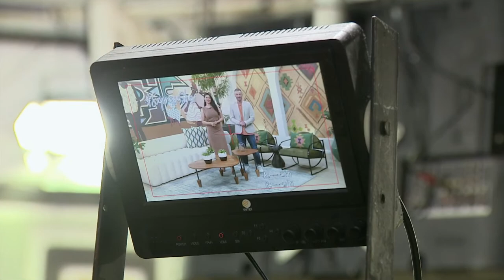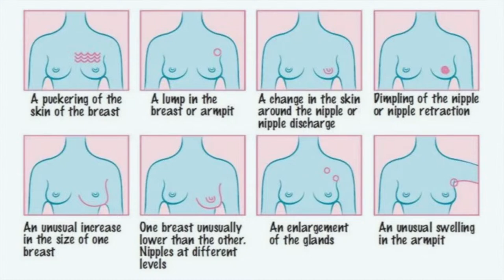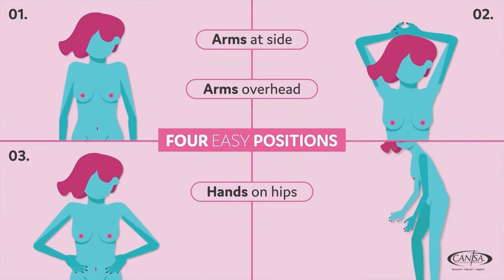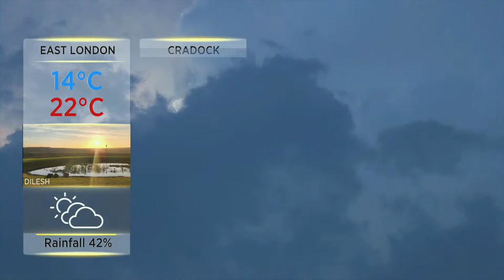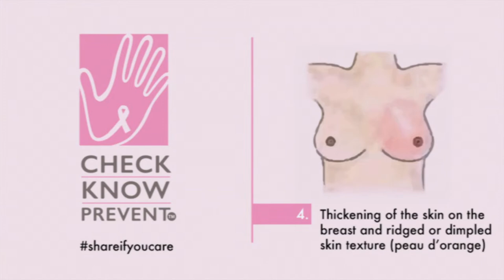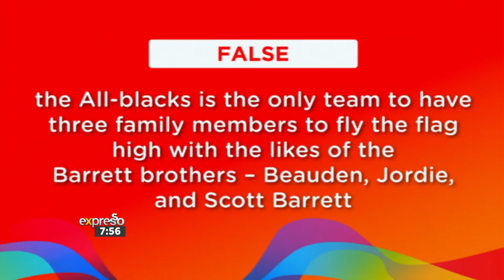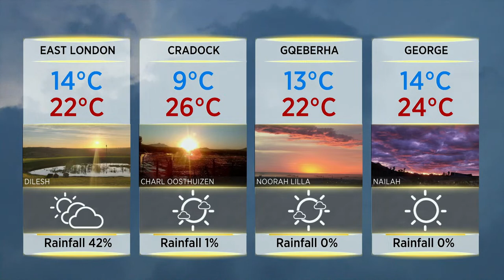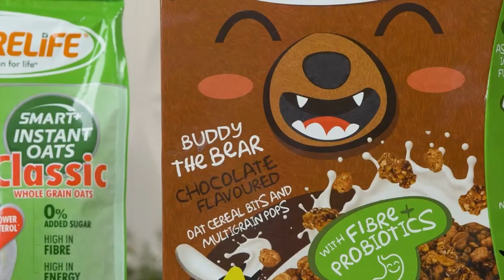Expresso Show | 17 October 2023 | LIVE